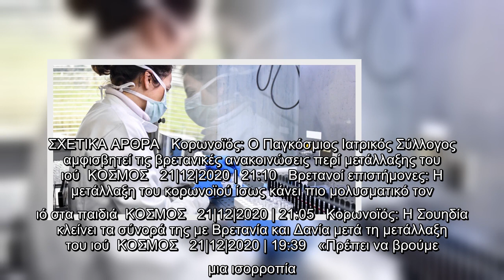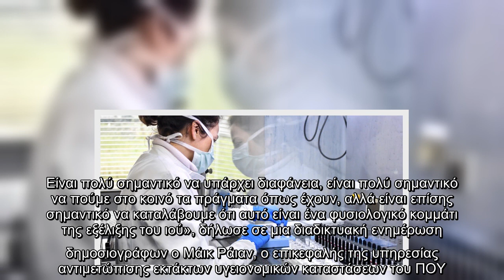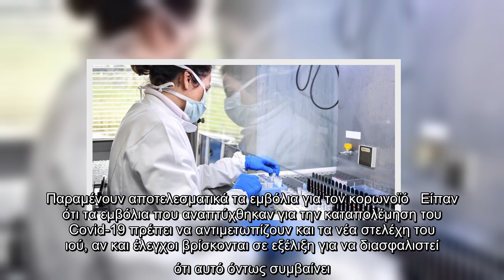Κορωνοϊός: Ο ΠΟΥ κατευνάζει τις ανησυχίες που προκαλεί η μετάλλαξη του ιού | ΚΟΣΜΟΣ | iefimerida.gr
Ο Παγκόσμιος Οργανισμός Υγείας προσπάθησε να κατευνάσει τις ανησυχίες που έχει προκαλέσει μια νέα, εξαιρετικά μολυσματική μετάλλαξη του κορωνοϊού που εμφανίστηκε στη Βρετανία, λέγοντας ότι αυτή είναι ένα φυσιολογικό κομμάτι της εξέλιξης μιας πανδημίας.    Αξιωματούχοι του ΠΟΥ παρουσίασαν από την άλλη μια θετική πτυχή της ανακάλυψης των νέων στελεχών του ιού που έβαλαν σε συναγερμό πολλές χώρες, ωθώντας τις να επιβάλουν ταξιδιωτικούς περιορισμούς στη Βρετανία και τη Νότια Αφρική, λέγοντας ότι νέα εργαλεία για την παρακολούθηση του ιού έχουν αποτελέσματα.  ΣΧΕΤΙΚΑ ΑΡΘΡΑ   Κορωνοϊός: O Παγκόσμιος Ιατρικός Σύλλογος αμφισβητεί τις βρετανικές ανακοινώσεις περί μετάλλαξης του ιού  ΚΟΣΜΟΣ   21|12|2020 | 21:10   Βρετανοί επιστήμονες: Η μετάλλαξη του κορωνοϊού ίσως κάνει πιο μολυσματικό τον ιό στα παιδιά  ΚΟΣΜΟΣ   21|12|2020 | 21:05   Κορωνοϊός: Η Σουηδία κλείνει τα σύνορά της με Βρετανία και Δανία μετά τη μετάλλαξη του ιού  ΚΟΣΜΟΣ   21|12|2020 | 19:39   «Πρέπει να βρούμε μια ισορροπία. Είναι π ...